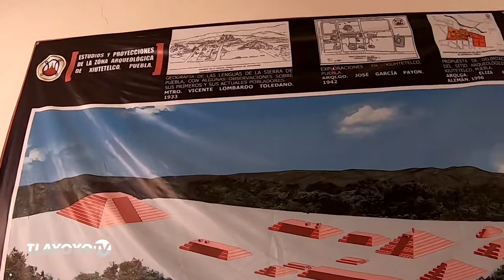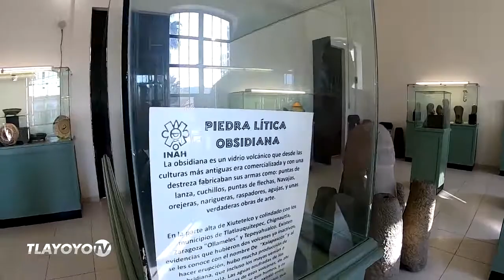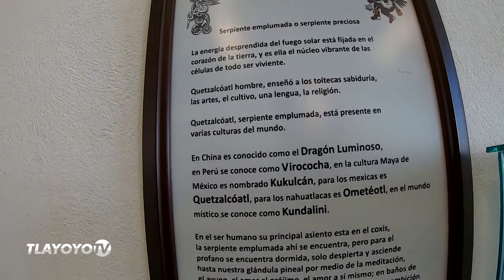Museo SAN JUAN XIUTETELCO Breve Recorrido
El Maestro Rafael Montiel nos hace un breve recorrido por las salas del museo comunitario de San Juan Xiutetelco